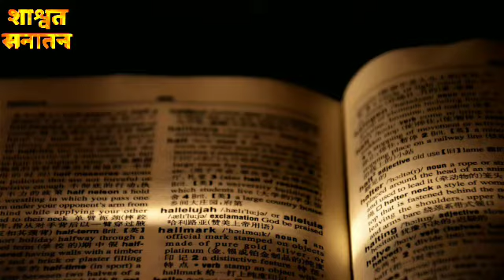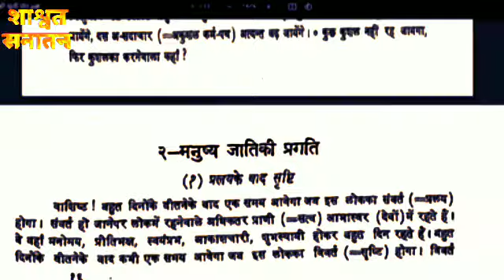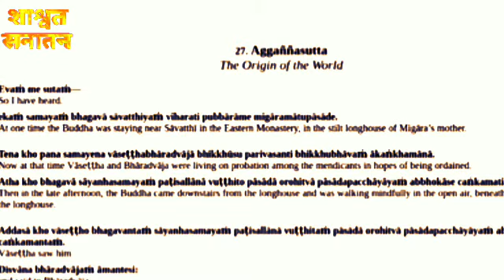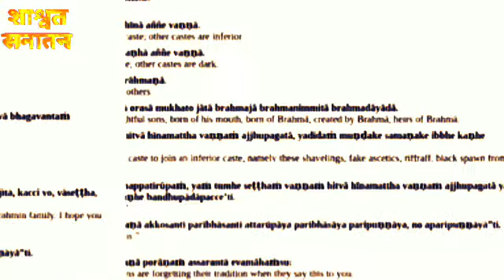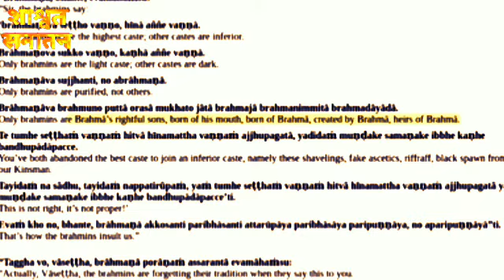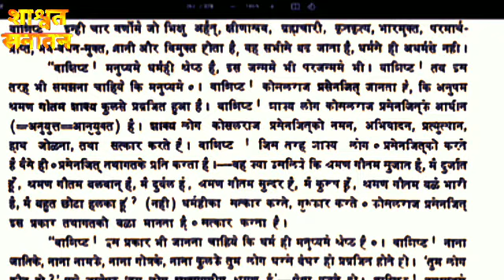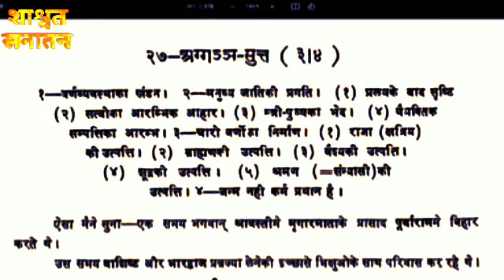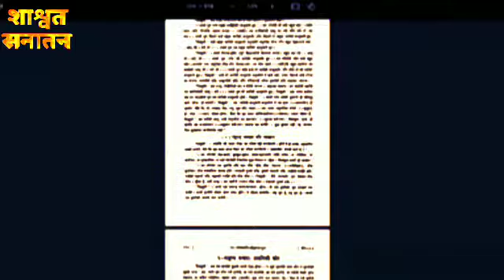This is how evolution progresses… the science of evolution. Part2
How evolution happens, is it correct?

If there is any doubt on the given proof, then go once and check again whether it is true or false.

Whatever evidence has been given is not concocted by itself. It is written in Buddhist texts.

written and compiled by Buddhist scholars

Inspiration Source Sanatan samiksha